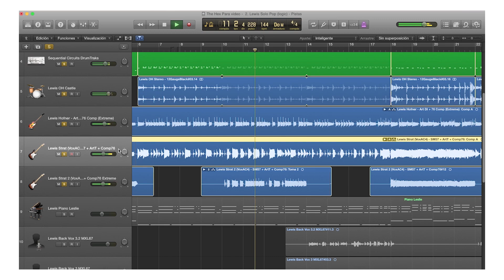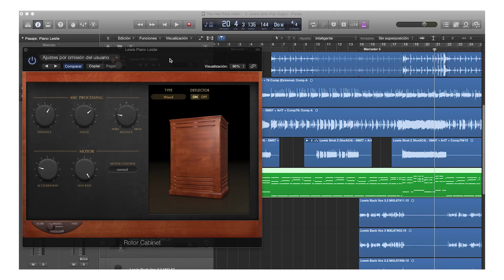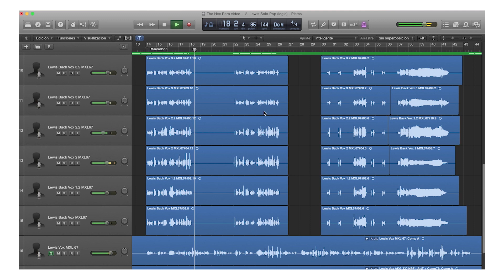Lewis Pe - The Castle Sessions: The Hex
Una música demasiado bella para ser ignorada - A Music too beautiful to be ignored - Une musique trop belle pour être ignorée